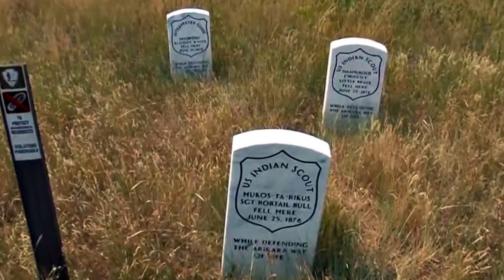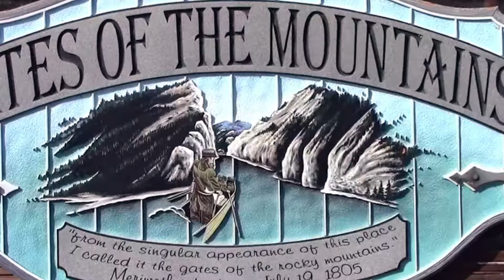Top 10 Best Places to Visit in Montana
The majestic Rocky Mountains, the wide open prairies, and the clear winding rivers make Montana a vacation wonderland. The state's colorful human and natural history, touching on everything from Lewis and Clark to paleontology to Old West mines and mining towns, is the subject of many attractions that appeal to visitors from around the world.